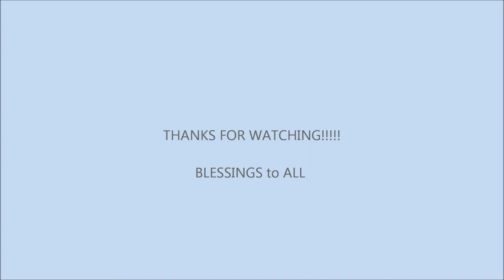Do I still Use Monat???Stop the shedding!!!Pics Included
All of your questions addressed right here